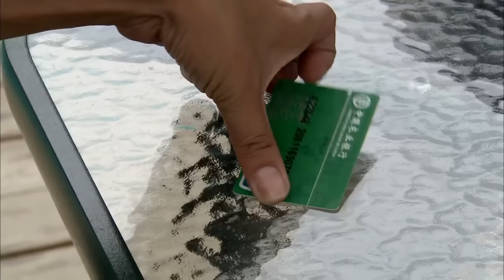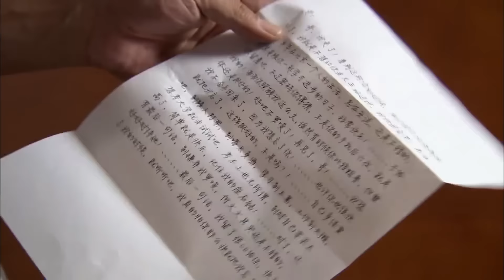【经典电视剧】《永不回头》EP 24 | 黑老大刑满释放，李保田为女复仇一战封神！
▶主演：李保田、姜武、闫妮、林继东
▶剧情介绍：刘常明，酒后杀妻被判无期。在监狱里，刘常明只有一个念头，活着出去，女儿曾文洁才十岁，他得还女儿的债，为此不惜出卖狱友王朝东，立功减刑，从无期争取到二十年。可最终白发苍苍的刘常明来到生活艰难的女儿曾文洁面前，女儿却只有一句话，在她心里，刘常明早已经死了！经历人生沉浮的刘常明，软得像团棉花，却韧得扯不断。终于熬到出狱，可发现世界在眼花缭乱地变化着，可他们却停留在原地，工作、朋友、亲人、爱人，所有跟这个世界接壤的通道早已关闭。